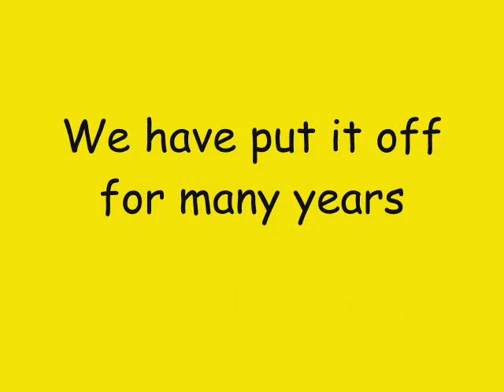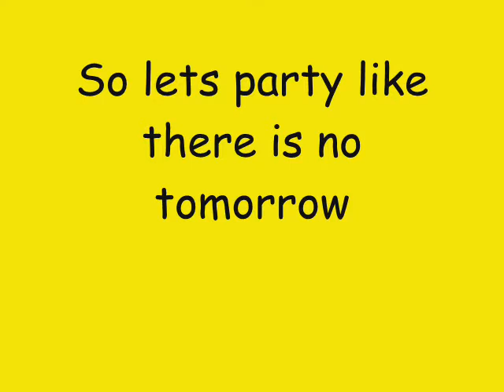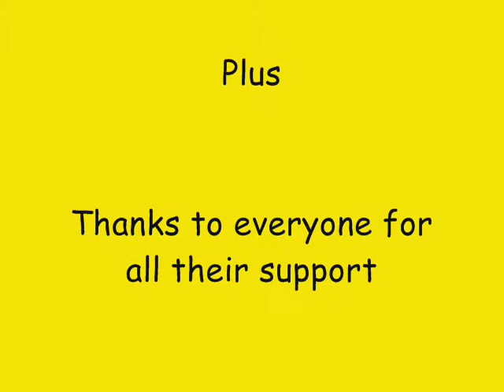Sparkys popcorn party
Sparkys popcorn party Tuesday July 3rd